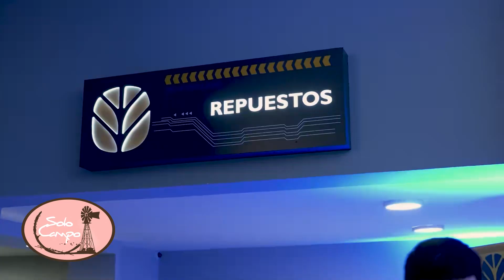Inauguración Taraborelli Agro - Arrecifes